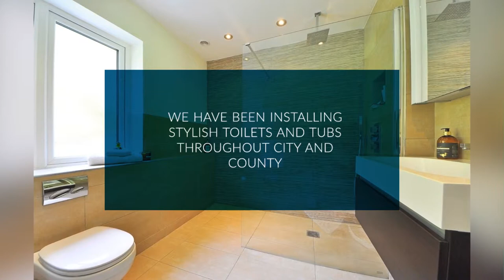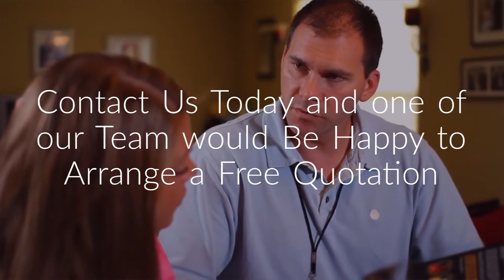Bathroom Ideas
Bathroom ideas, Bathroom designs, Southern renovations, Cork, Kerry, Waterford,